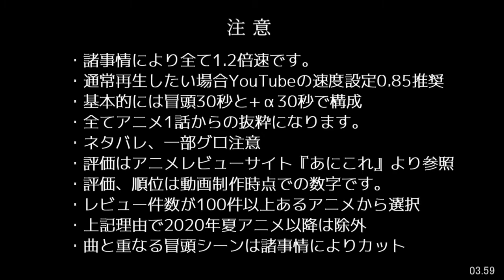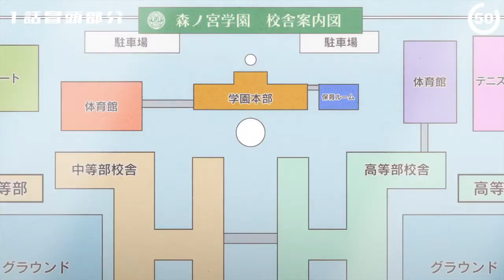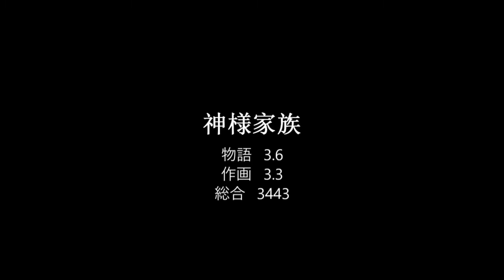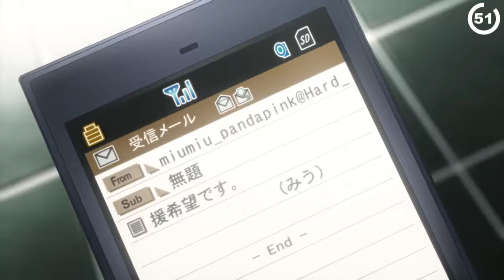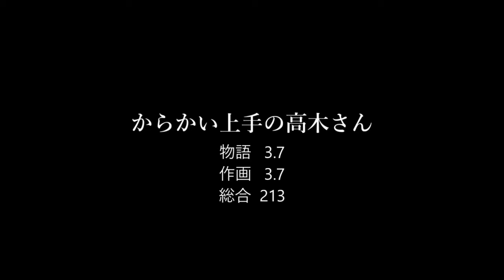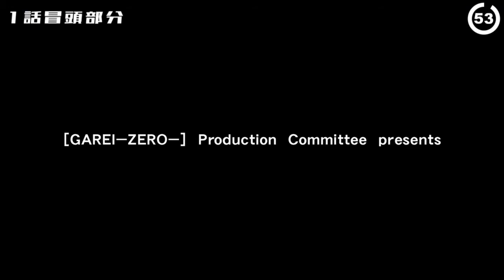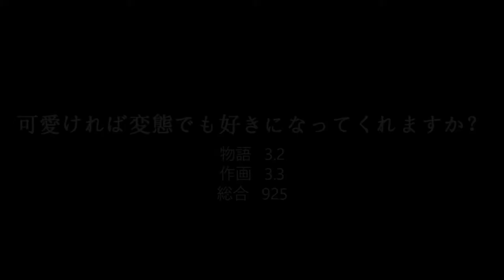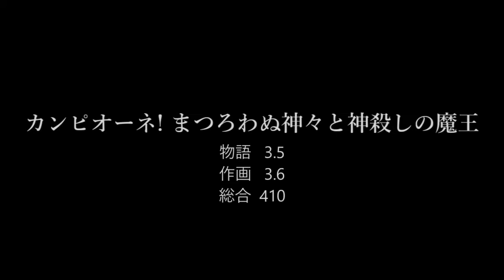名作アニメ紹介 か編 46作品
※諸事情により削除した物を再投稿してます。
00:00　注意書き
00:14　カードキャプターさくら クロウカード編
01:14　ガーリッシュ ナンバー
02:14　ガールズ＆パンツァー
03:14　会長はメイド様!
04:14　カウボーイビバップ
05:14　ガヴリールドロップアウト
06:14　学園アリス.
07:14　学園ベビーシッターズ
08:14　学園黙示録 HIGHSCHOOL OF THE DEAD
09:14　かくしごと
10:14　学戦都市アスタリスク
11:14　革命機ヴァルヴレイヴ
12:14　かぐや様は告らせたい
13:14　賭ケグルイ
14:14　風が強く吹いている
15:14　風のスティグマ
16:14　刀語
17:14　がっこうぐらし!
18:14　学校の怪談
19:14　ガッチャマン クラウズ
20:14　家庭教師ヒットマンREBORN!
21:14　彼方のアストラ
22:14　彼女がフラグをおられたら
23:14　傾物語
24:14　神様家族
25:14　神様ドォルズ
26:14　神さまのいない日曜日
27:14　神様のメモ帳
28:14　神様はじめました
29:14　かみちゅ!
30:14　神之塔
31:14　神のみぞ知るセカイ
32:14　からかい上手の高木さん
33:14　からくりサーカス
34:14　空の境界
35:14　ガリレイドンナ
36:14　カレイドスター
37:14　喰霊-零-
38:14　彼氏彼女の事情
39:14　可愛ければ変態でも好きになってくれますか？
40:14　ガン×ソード
41:14　ガングレイヴ
42:14　巌窟王
43:14　艦隊これくしょん
44:14　かんなぎ
45:14　カンピオーネ! まつろわぬ神々と神殺しの魔王
46:14　まとめ

見たいアニメを見つける為のアニメ紹介動画です。
すべてアニメ1話からの抜粋です。

補足1
アニメタイトルはWikipedia基準です。
例えば『BACCANO!』というアニメはWikipediaだと『バッカーノ!』表記なので
『は行』で紹介予定です。

補足2
アニメの選択基準は『あにこれ』総合ランキングの2000位以内のアニメを優先的に
紹介しています。後は私のさじ加減で色々です。